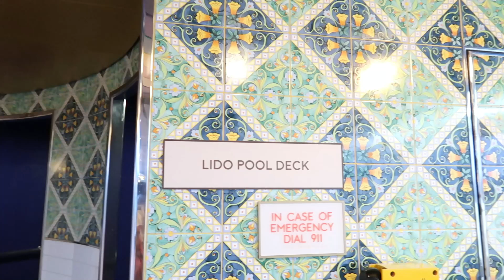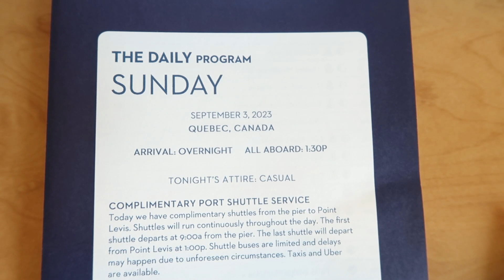Holland America MS Zuiderdam Quick Tour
Walking inside Halland America Cruise Ship MS Zuiderdam in the early morning. It was around at 6AM. Almost nobody was walking.

ホーランドアメリカ　クルーズ船